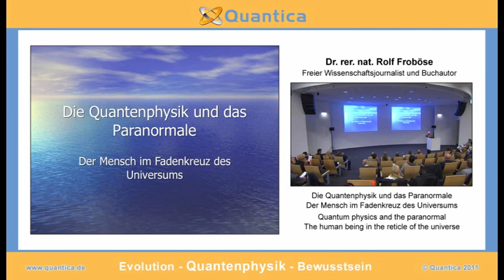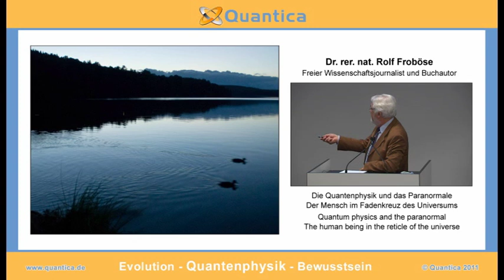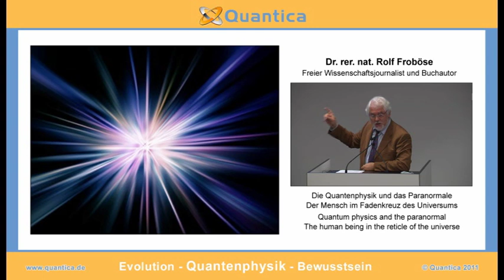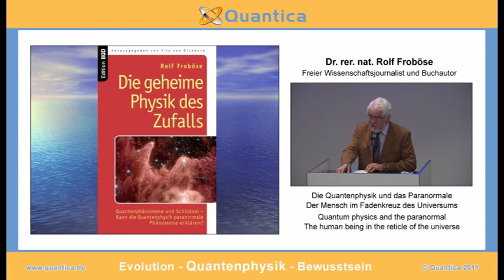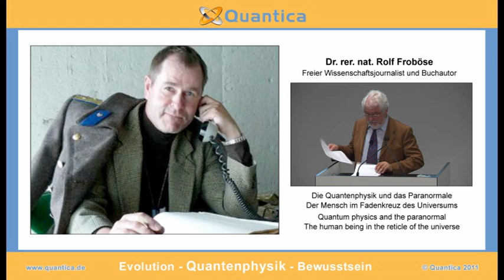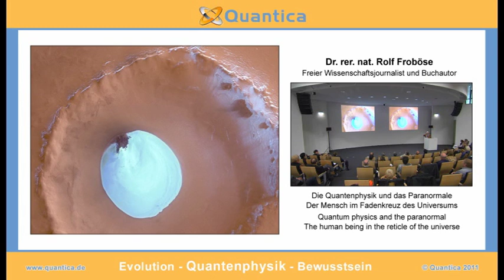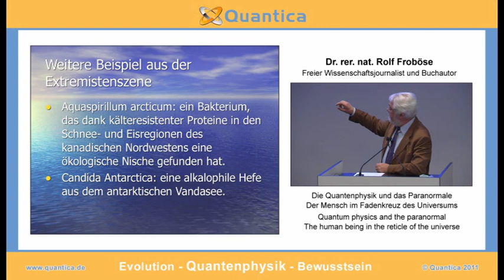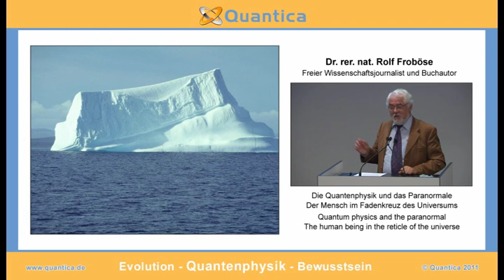Die Quantenphysik und das Paranormale - Der Mensch im Fadenkreuz des Universums.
Um die Entstehung der Welt und des Lebens zu erklären, betrachteten die Wissenschaftler bisher immer nur die Hardware des Universums. Die Schöpfung jedoch basiert auch auf einer Software, einer unvorstellbaren Informationsmenge in der Quantenwelt, die unsere Evolution entscheidend beeinflusst hat.

Vortrag von Dr. rer. nat. Rolf Froböse anlässlich des Quantica Kongresses "Evolution - Bewusstsein - Quantenphysik" vom 14./15. Mai 2011.

Buch „Die geheime Physik des Zufalls"